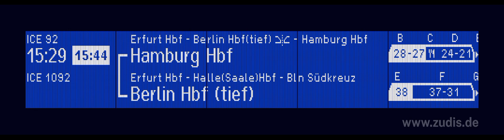Bahnsteigansage aus Coburg 2023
Hinweis: Meine Videos sind grundsätzlich nicht ohne meine vorherige Genehmigung weiter zu verwenden!!!